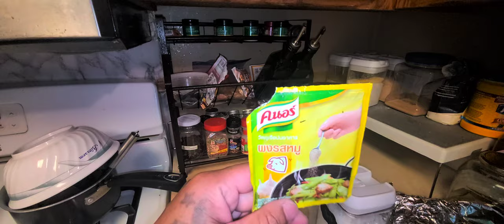Montana white fish is best eating by far for me in America